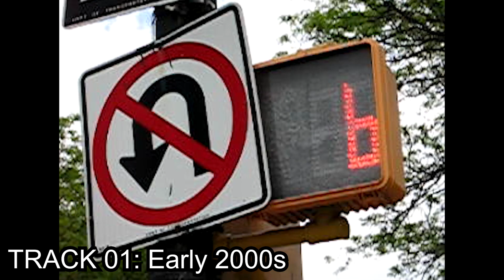CYZSTIX MUSIC: Early 2000s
The music on this channel is free to use! Please just give credit. Thanks!